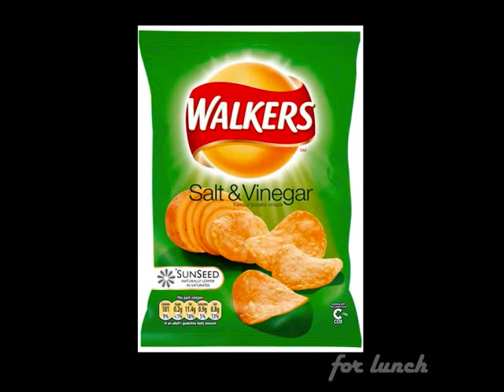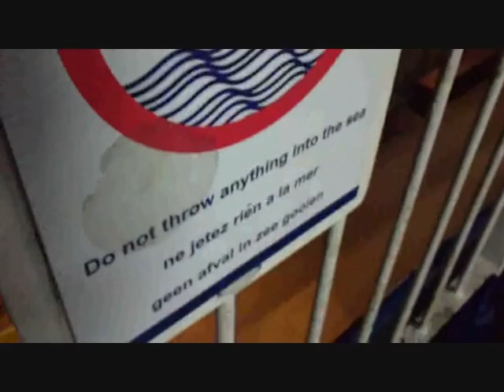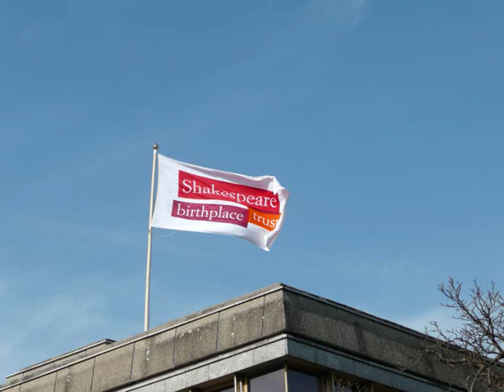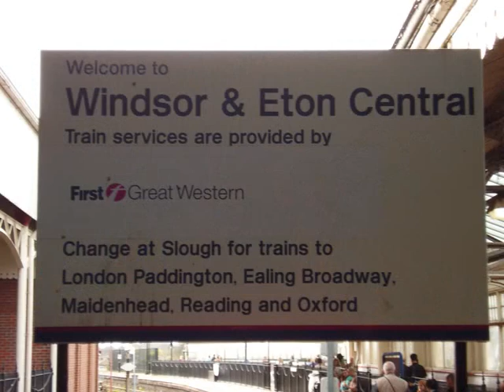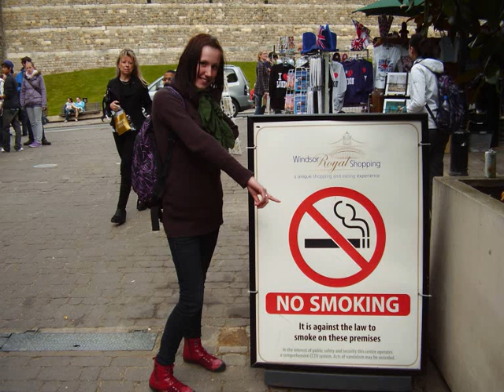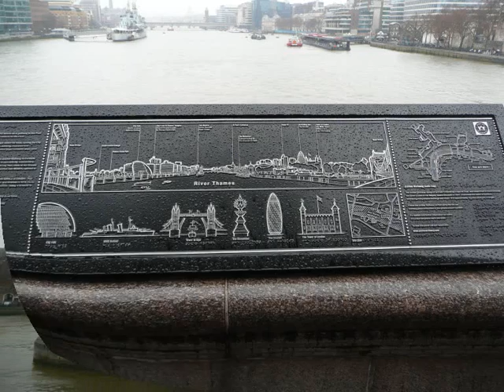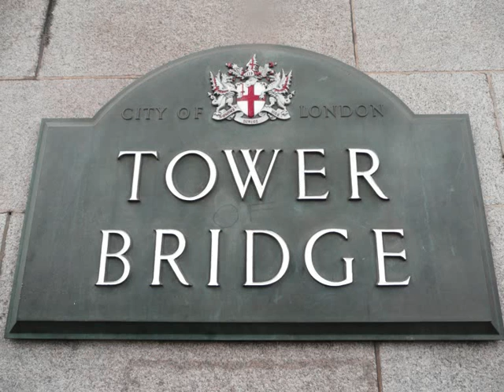COME-ON-ENGLAND (movie)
Czech trip to England. its just few videos and photos, but its our memory:)..
its my first movie which i made . so hope you guyys enjoy it:)